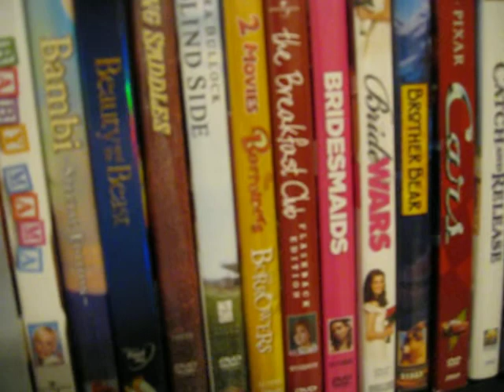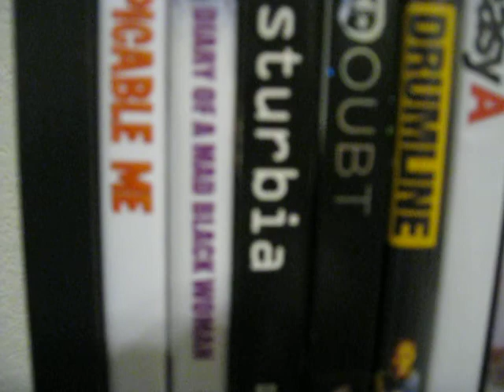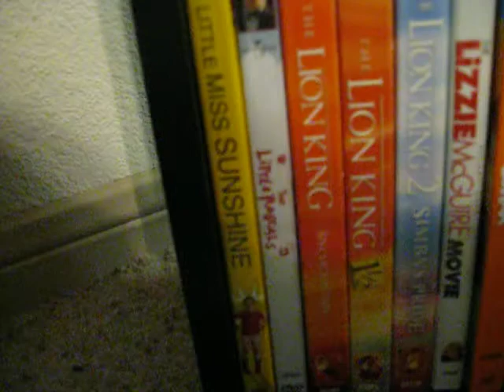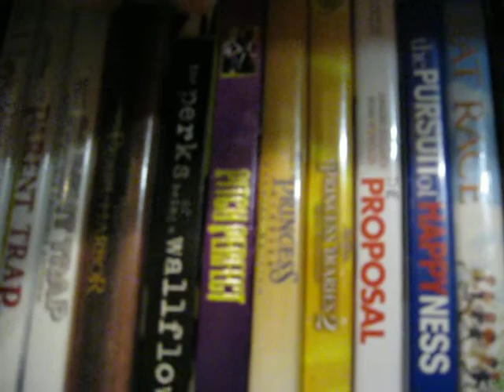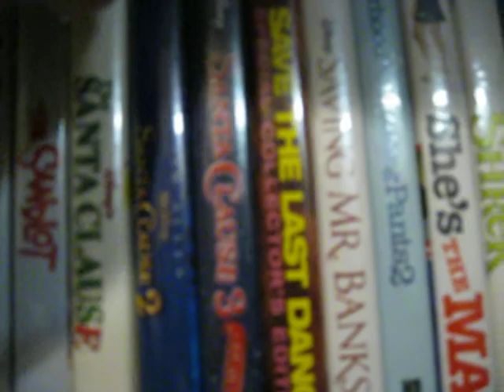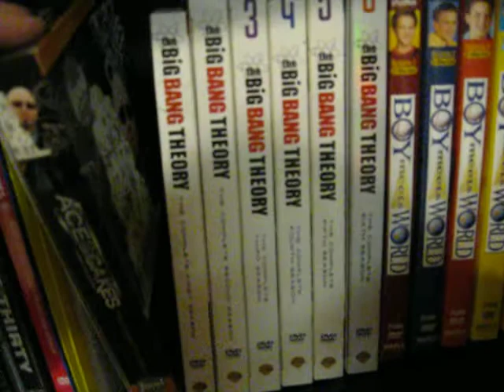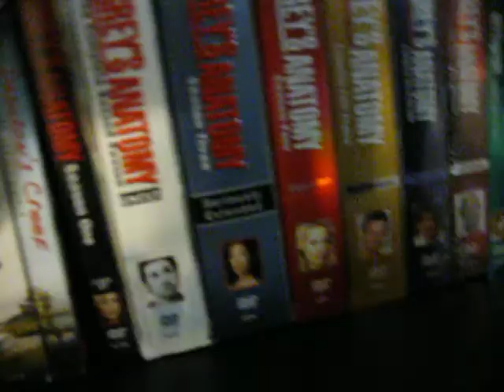DVD collection overview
This is an overview of my dvd collection.